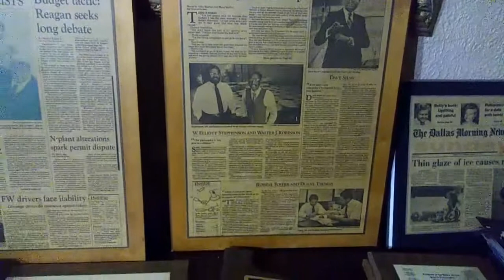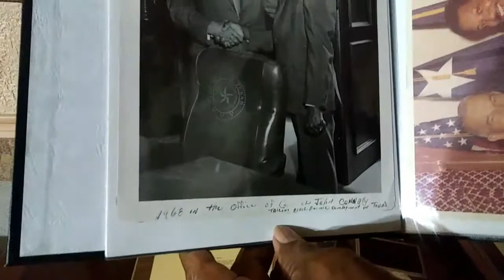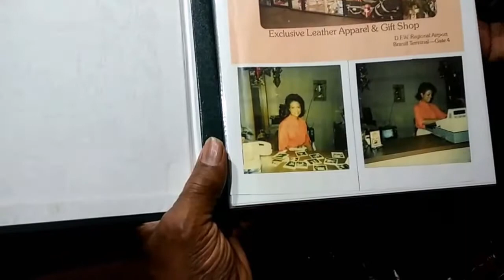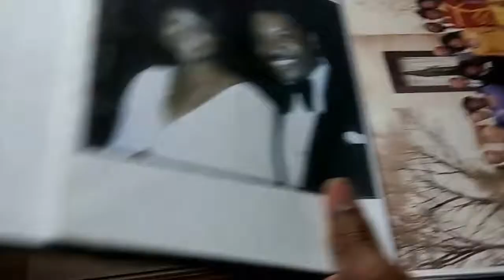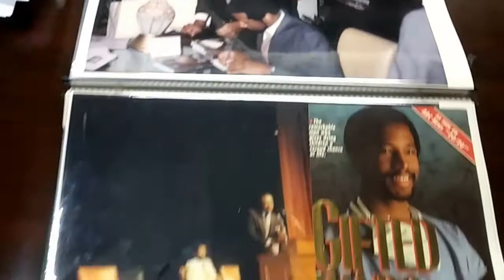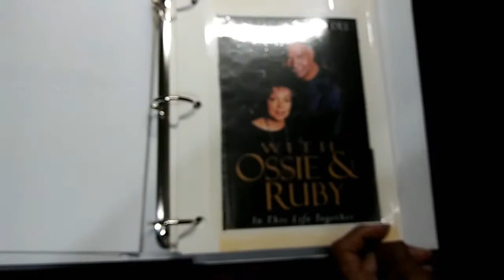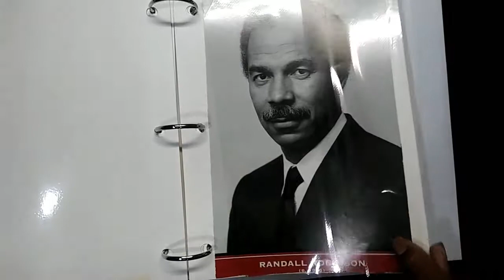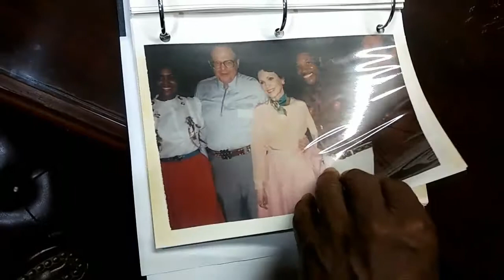BPEN TV Show - Mr. Dave Shaw - Dallas Black History